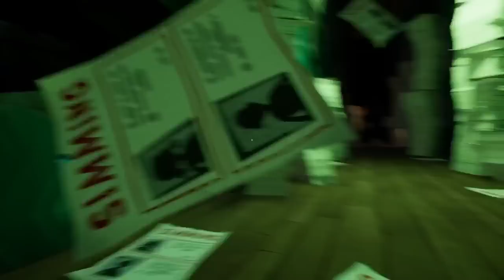Hello Neighbor Végigjátszás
Nekem mindig is az egyik kedvenc játékom volt a Hello Heighbor, ezért készítettem róla egy videót. Eredetileg egy fullos videót akartam csinálni amiben kijátszom a játékot, bemutatom az easter eggeket, stb. Ez azonban túl sok lett volna egy videóba sűrítve. Helyette két rész lesz. Remélem, hogy tetszeni fog nektek ez a végigjátszás a többi videóstól egy kicsit eltérően SándorTCM módra.